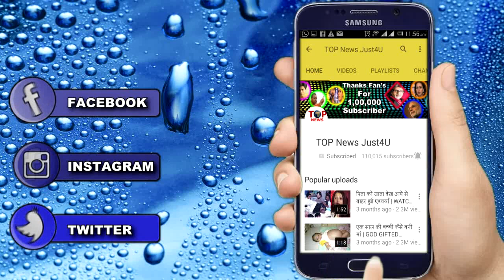NAAMKARAN: ये शख्स नहीं है अवनी का भाई, हुआ खुलासा | AMOL IS NOT AVNI’S BROTHER